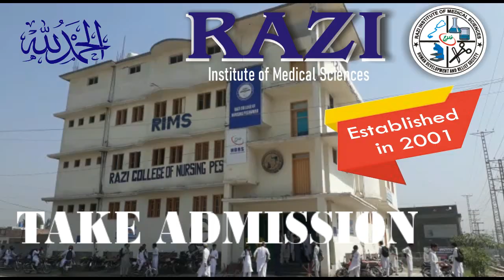New Admission in Diploma Courses #AdmissionsOpen2024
Razi Institute of Medical Sciences Peshawar